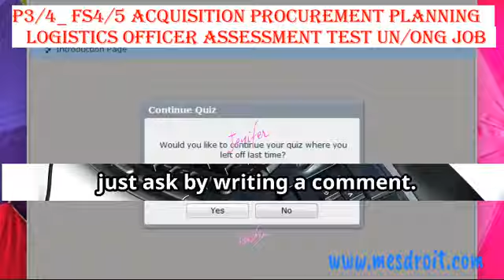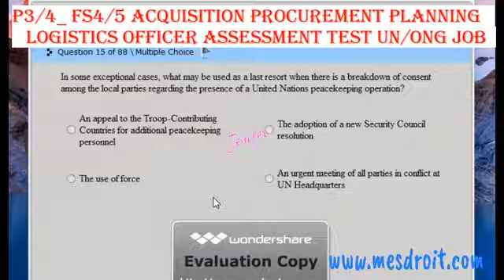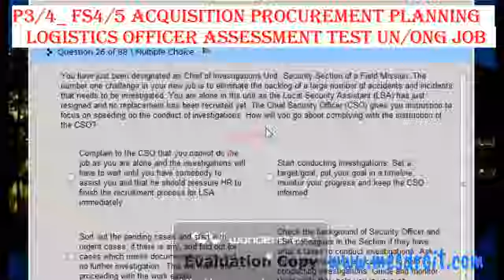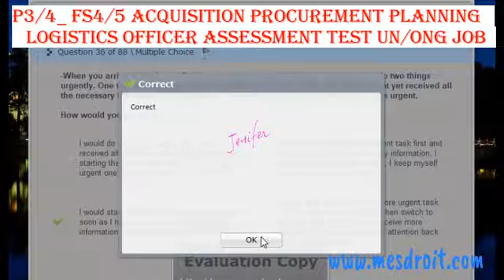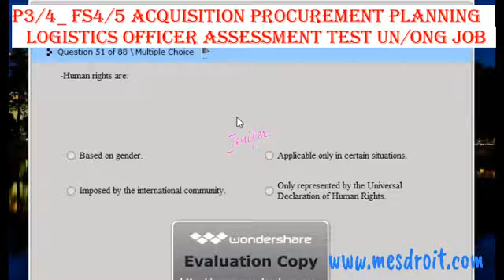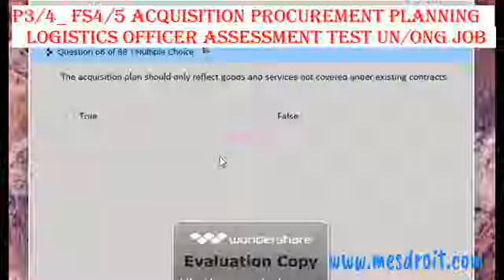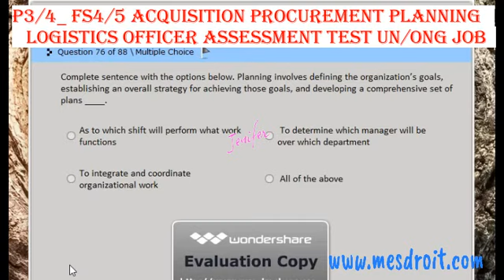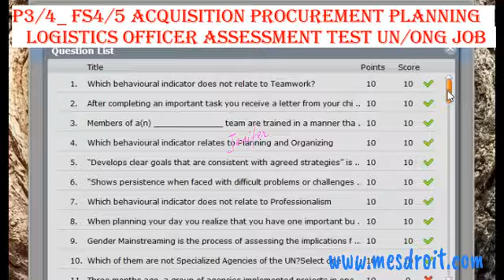Acquisition, Procurement and Planning Assessment Test- Logistics Officer Assessment Exercice UN/NGO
Related video, for more tests :Security Officer Assessment Test

What is acquisition planning in procurement?
Acquisition Planning: The process by which the efforts of all personnel responsible for an acquisition are coordinated and integrated through a comprehensive plan for fulfilling the agency need in a timely manner and at a reasonable cost. It includes developing the overall strategy for managing the acquisition.
What is the difference between procurement sourcing and acquisition?
The Differences Between Procurement and Acquisition. Procurement optimizes costs and supplier relationships while acquisition focuses on strategic growth through ownership transfer. Procurement emphasizes sourcing and supply chain efficiency; acquisition requires thorough due diligence and regulatory compliance.
What is the acquisition method in procurement?
Acquisition planning is the process of identifying and describing needs, capabilities, and requirements, as well as determining the best method for meeting those requirements (e.g., program acquisition strategy). This process includes procurement; thus, procurement is directly linked to the acquisition process model.
The Logistics Officer is under the general supervision of the Chief Supply Chain Service.

Responsibilities
Within delegated authority, the Logistics Officer will be responsible for the following duties:

• Provides effective and timely planning, oversight, management and coordination of logistics support operations.
• Integrates and monitors the implementation of logistics support plans at assigned field missions.
• Develops strategies and design innovative solutions, in coordination with Procurement Section, for the implementation of the Mission acquisition plan, taking into account different sourcing options, including global and regional system contracts, local market and other conditions, logistics forecasting, inventory holdings, consumptions patterns, supply schedules, and ongoing assessment and prioritization of operational supply chain requirements.
• Develops policy and procedures documentation for DOS field logistics support.
• Liaises between field missions and Headquarter staff on logistics matters and coordinates day-to-day support of logistics operations.
• Plans and co-ordinates logistics support to new, sustaining, expanding, contracting and liquidating peacekeeping operations and other field missions and other peacekeeping operations.
• Serves as a senior acquisition planning expert with responsibility for the development and management of the acquisition plan of various services and commodities (e.g. vehicles, medical equipment and supplies, food rations, fuel, construction and building maintenance materials, office supplies, furniture and fixtures, accommodation and office equipment, etc.), including planning and coordination of transportation requirements and consolidation of inbound deliveries, service contracts requirements and maintenance plans of assigned services, taking into account the different procurement methods, lead times and sourcing options available to the Mission.
Acquisition planning is an essential phase in the overall acquisition process and a necessary prerequisite to the procurement process. It seeks to effectively and systemically forecast the Organization’s requirements, based on demand plans generated by the end-user/requisitioner. Acquisition planning supports the timely and efficient fulfillment of mandates.

Acquisition planning necessarily includes procurement forecasting geared towards the timely delivery of goods and services. It requires that consideration be given to logistics, finance and resource management. Requisitioners are responsible for developing acquisition plans in cooperation with Procurement Officials in a timely manner. Ideally, acquisition plans should be developed in advance of each budgetary cycle to allow the concerned procurement office the necessary lead time to develop its procurement strategies, including the consolidation of requirements to leverage economies of scale.

Requisitioners may perform short-term acquisition planning for requirements to be fulfilled in the current budgetary period. In order to ensure that the UN obtains high-quality goods and/or services at competitive prices and within the time frame required, Requisitioners need to ensure the optimal use of funds throughout the budgetary period.